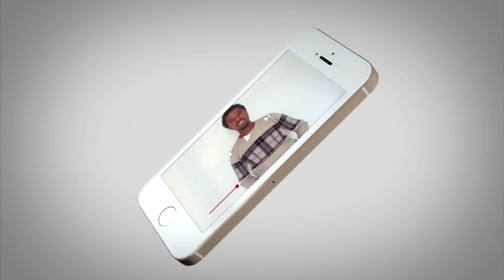ሰበር ዜና- ከደሴ አሁን የተሰማው ዜና ተያዙ | በሩሲያ ያልተጠበቀ ዜና ተሰማ | ከኤርትራ የተሰማው መረጃ | ኢትዮጵያዊቷ ሞት ተፈረደባት Abel Birhanu